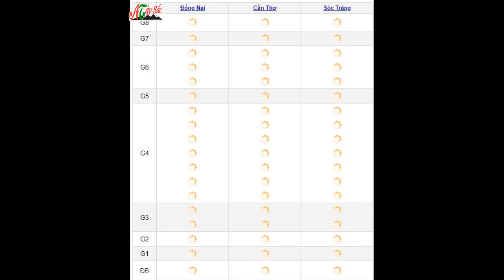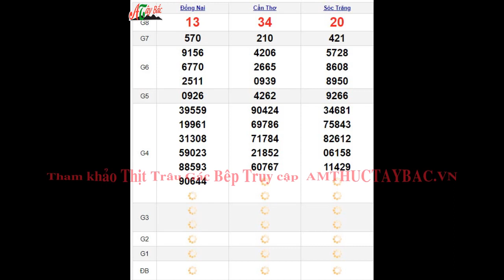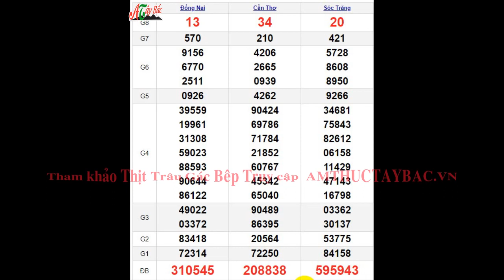Quay Thử XSMN 14/12/2022 SXMN KQ XSMN Thứ 4 dự đoán xsmn ngày 14 tháng 12 năm 2022 tối nay